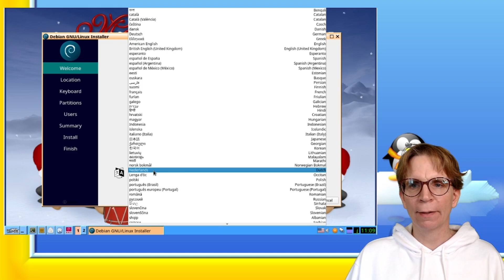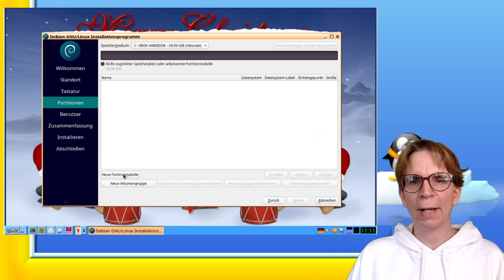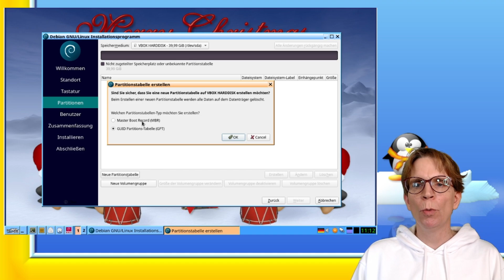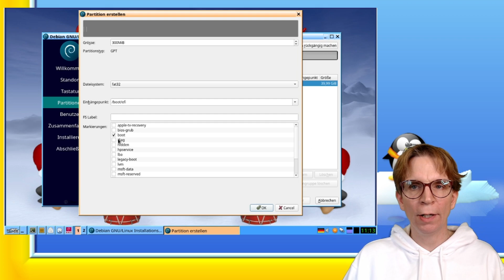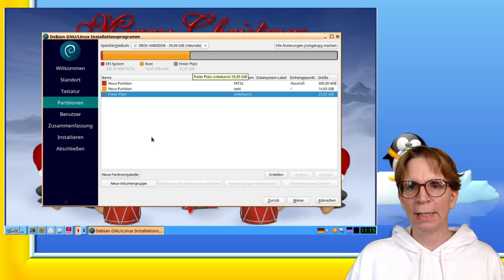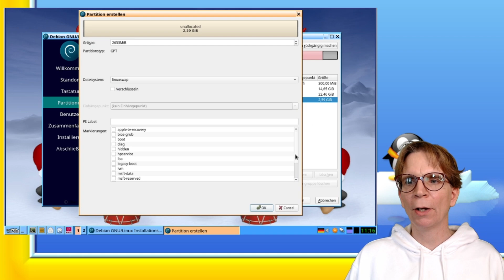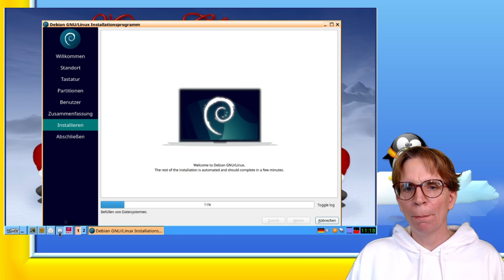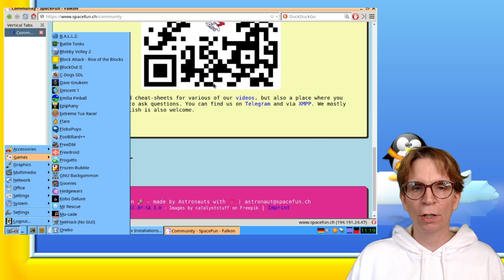Festplatte partitionieren unter Linux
Willkommen zu einem neuen Abenteuer in der Welt von Linux!

In diesem Video gehen wir einen Schritt weiter und tauchen tief in die Kunst der manuellen Partitionierung ein! Während moderne Linux-Distros oft alles für uns erledigen, gibt es viele Vorteile, wenn du die Kontrolle über deine Festplatte übernimmst. ✨

- Warum manuell partitionieren?
- Wir besprechen die Vorteile einer eigenen /home-Partition und wie sie dir bei Neuinstallationen helfen kann, deine wertvollen Daten zu bewahren!
- Ich zeige dir, wie du deine Festplatte richtig formatierst, speziell für ein UEFI-System. Egal, ob du ein Neuling oder ein erfahrener Linux-Nutzer bist, ich führe dich durch den Prozess!

Erhalte nützliche Hinweise, um sicherzustellen, dass alles reibungslos verläuft und du das Beste aus deiner Linux-Installation herausholst!

Lass uns wissen, welche Erfahrungen du mit der Partitionierung gemacht hast oder welche Fragen du hast. Ich freue mich auf deine Kommentare!

Auf geht's, lass uns deine Festplatte für die Zukunft vorbereiten!